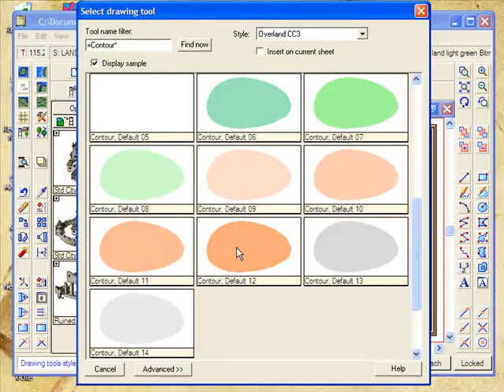Part C: Overland Mapping with Campaign Cartographer - Contours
Part C: This tutorial shows you how to create a professional overland map for your RPGs using ProFantasy's Campaign Cartographer 3 (CC3) application. In this part, we add contours to our map.

For all of my mapping tutorials and bonus downloads, please visit my FREE master mapping program